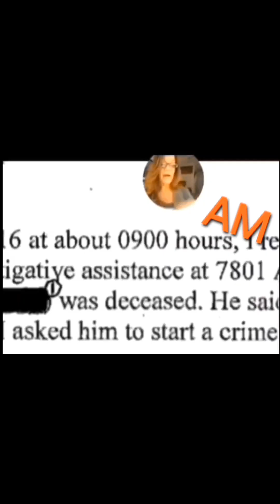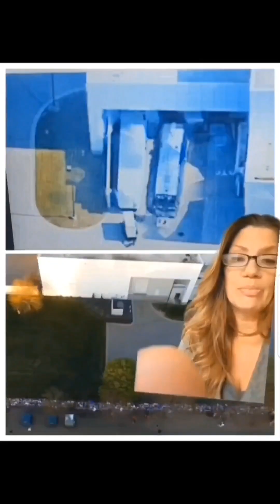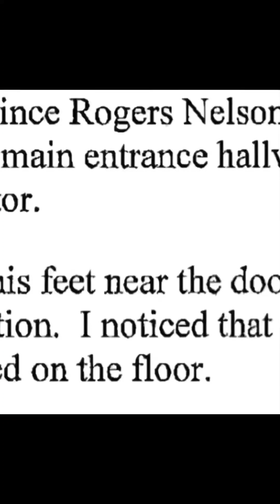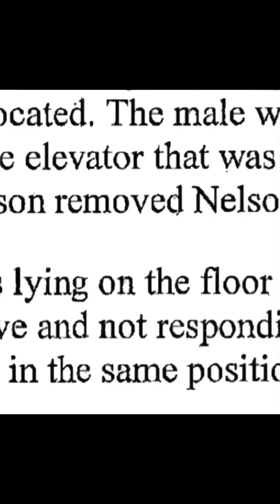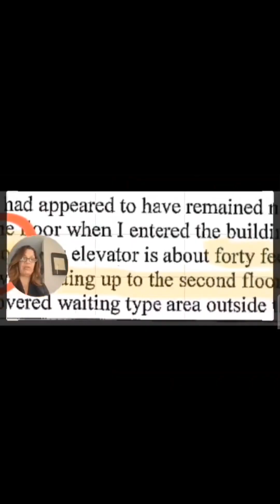PRINCE DEATH INVESTIGATION PART 1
TODAY IS JUST TO INTRODUCE YOU TO THE CROOKED PATH AND DEEP COVER AT PAISLEY PARK!!

THERE IS SO MUCH TO TELL!!

COME, 1ST, LET'S LEARN WHY THE MEDIA STORY SIMPLY CANNOT BE TRUE!!

LIFE AFTER DEATH INFORMATION.